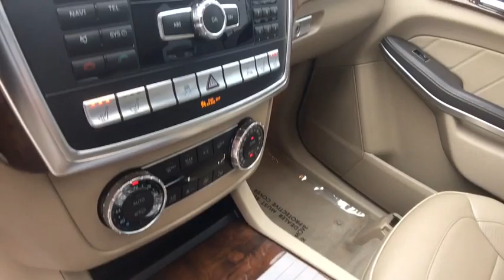2013 Mercedes-Benz GL550 Milwaukee, WI, Kenosha, WI, Northbrook, Schaumburg, Arlington Heights, IL 4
2013 Mercedes-Benz GL550
2013 Mercedes-Benz GL550 NAV REAR DVD 4MATIC - Stock#: 4348 - VIN#: 4JGDF7DEXDA153995

SUPER LOADED & VERY CLEAN 2013 MERCEDES-BENZ GL550 4MATIC! NAVIGATION & BACK-UP CAMERA! REAR SEAT ENTERTAINMENT SYSTEM! HEATED & VENTILATED FRONT SEATS! HEATED REAR SEATS! HEATED STEERING WHEEL! HARMAN/KARDON SOUND SYSTEM! DRIVER ASSISTANCE PACKAGE! BLIND SPOT ASSIST! RUNNING BOARDS! PARK DISTANCE CONTROL! TRAILER HITCH! 21 AMG WHEELS! NO ACCIDENTS! NO STORIES! CARFAX CERTIFIED! READY FOR THE ROAD! BUY WITH CONFIDENCE OUR QUALIFIED PRE-OWNED VEHICLES ARE COVERED WITH 3 MONTH OR 3,000 MILES *LIMITED VEHICLE PROTECTION WARRANTY. We have one of the strongest finance departments in the region to assist you in getting your dream car today! We offer a full spectrum of the finest extended warranties on the market today! We have our own 3~bay ASE certified and AAA approved service facility to help our clients service and maintain their vehicles. We want you to not just drive away happy, but stay happy with your car as long as you own it!
COMAND cockpit management & data system,Rear bumper load sill,Pwr tilt/slide sunroof w/sunshade -inc: 1-touch open/close,21 twin 5-spoke AMG aluminum wheels,Infrared light reflecting glass,Fender flares,Bi-Xenon headlamps -inc: headlamp cleaning system & active curve illumination,Black roof rails,Illuminated running boards,Rain-sensing intermittent windshield wipers,Privacy glass,P295/40R21 all-season performance tires,Intermittent rear wiper w/washer,Temporary spare tire w/steel wheel,Exterior heated pwr folding pwr mirrors w/memory & auto-dimming driver side mirror,115V AC pwr outlet,2nd row pwr 60/40- split flat-folding seats w/adjustable head restraints,Auto-dimming rearview mirror,Cargo net,Dual visors w/illuminated vanity mirrors,SmartKey infrared remote -inc: tailgate open, windows open/close, panic alarm, fuel filler door, door lock/unlock,Premium interior lighting,Mercedes-Benz Maintenance System,KEYLESS-GO,Pwr rear quarter windows,12-volt pwr outlets -inc: ashtray, rear center console, cargo area,10-way pwr front multicontour bucket seats w/massage -inc: memory, 4-way pwr driver lumbar, active head restraints,Leather seat trim,SmartKey system -inc: remote central locking system, anti-theft engine immobilizer, drive away automatic locking,Multi-function display -inc: trip meter, outside temp, maintenance system, oil-level check, audio features, vehicle reminder & message indicator, programmable settings, trip computer, mobile phone book,3-zone automatic climate control -inc: mist sensor, rear air conditioning,Pwr tilt/telescopic steering column w/memory,Cruise control,(6) cup & (2) bottle holders,Retractable cargo cover,Heated & active ventilated front seats,Burl walnut wood trim,mbrace in-vehicle services -inc: stolen vehicle recovery, remote door unlock service, automatic alarm & collision notification, (6) months Hughes Telematics service,Rear window defroster w/auto-shutoff,Wood & leather-wrapped multi-function steering wheel,1st & 2nd row pwr windows w/1-touch express up/down,Carpeted cargo area floor mounted tie-down hooks,Electronic instrumentation -inc: speedometer, tachometer, fuel gauge, odometer,Integrated (3) button garage door opener,Front/rear velour floor mats,Pwr liftgate -inc: 1-touch open/close/lock, close assist,Anti-theft alarm w/engine immobilizer,3rd row pwr 50/50-split flat-folding seats w/adjustable head restraints,AIRMATIC air suspension -inc: crosswind stabilization,Front/rear stabilizer bar,Speed-sensitive pwr rack & pinion steering,4MATIC all-wheel drive,4-wheel pwr ventilated disc brakes,Dual chrome exhaust tips,Independent double wishbone front suspension,4.6L DOHC 32-valve twin-turbocharged V8 engine,Driver-adaptive 7-speed automatic transmission -inc: Direct Select,Independent 4-arm multi-link rear suspension,Adaptive dampening system,Electronic stability program (ESP) w/trailer stabilization system,1st, 2nd, & 3rd row window curtain airbags,Steel-reinforced cabin -inc: front & rear crumple zones,LED daytime driving lamps,Active front seat belts w/automatic height adjustable shoulder belts,Child safety rear door locks,Front & rear outboard seatbelts -inc: pre-tensioners & force limiters,1st & 2nd row side-impact airbags,Anti-lock braking system w/br